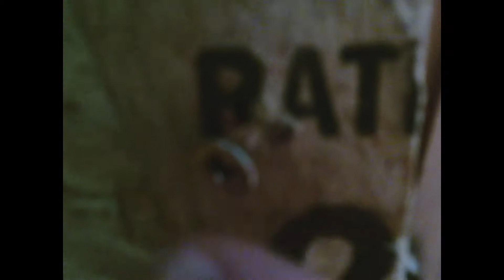Working on the tree fort#15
Me and Daniel work on the treehouse some more